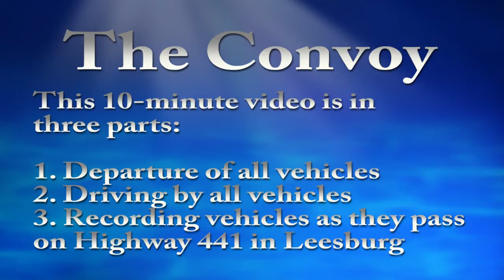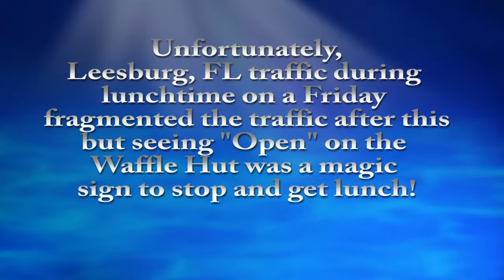May 1, 2020 Republican Trump 2020 Convoy in Lake County, FL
The Republican Party of Lake County, FL held a Trump 2020 auto convoy with flag waving through Leesburg, FL on May 1, 2020.  The group practiced herd immunity first, then drove their vehicles through Leesburg, FL.

The video is 10 minutes long, showing scenes before departure, the departure of all vehicles, a driveby video of vehicles on Highway 441 and a final video of them passing by the camera.

Finally, after traffic segmented the parade, we show a celebratory stop for lunch after seeing the OPEN sign on the local Waffle Hut.

Length of video is:  10 minutes
=== end =--